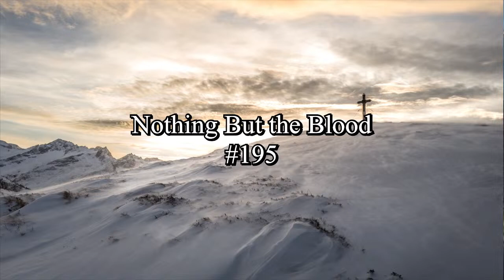March 06, 2022 - What's Their Motive (Michael Elliott) (Full Service)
John 8:1-12

Youth Minister/Worship Minister: John Derr

We would love to hear from you, especially if you have made a spiritual decision and desire counseling.

Sunday Services:
Sunday School: 9:45 am
Main Worship: 10:50 am

Wednesday Services:
Adult Bible Study: 6:30 pm
Youth Worship and Bible Study: 6:30 pm
L.I.T. (Leaders In Training, Preteen Bible Study): 6:30 pm

Nursery provided for all Sunday and Wednesday services.